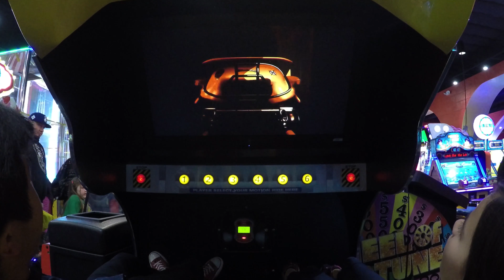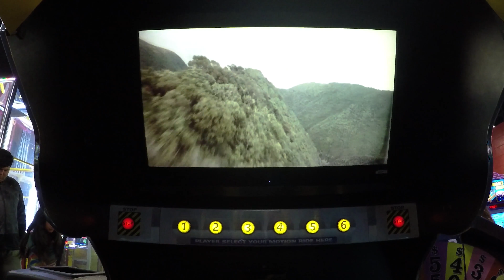The Girls Came Off The Seat During The Mad Wave 3D Simulator Typhoon Ride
Mad Wave Motion Theater 3D Ride Simulator is a Ride that could easily pass for being found in an Amusement Theme Park. But nope. It's here at the Family Entertainment Center and we rode it today with Doc, Rocky and Piper! The Mad Wave Motion theater is the predecessor to the Typhoon Arcade Game and absolutely can hold its own against it quite capably. Let us tell you that once you get going and up to speed on this 3D Ride Simulator / Flight Simulator, your body can really feel the shakes. アメリカのゲームセンター 子供の楽しさ アーケードゲーム 賞金獲得. Naglalaro Ang Mga Bata.

Typhoon Mad Wave Motion Theater Deluxe 3D Simulator Arcade Ride Game